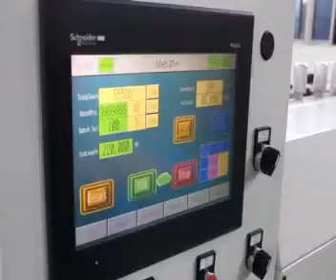paper bag making machine roll feed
It use paper roll in blank or printed material.Can do various raw material.
Perforating, side gluing, photocell tracking, computer control length, tube forming, tube cutting off, bottom folding, bottom gluing and final product collection can be compelted within one time. Machine operate easily, have high efficiency, running steady.
Its an ideal machine for making different knife of paper bag, snack food paper bag, bread paper bag, dry frut bag and environment-friendly paper bag.

Main feature
1. Paper Thickness Range in our machine:35-85g/m2
2. Suitable Material: Rolling Paper. Such as Kraft(Brown) Paper, Striped Brown Paper, Slick Paper,Food Coating Paper, Medico Paper
3. Use France SCHNEIDER touch screen human-computer interface, operate and control easily
4.  Adopt UK original TRIO PC control, integrated with optical fiber, ensure high speed running steaily.
5. Adopt JAPANEST original YASKAWA servo motor and Germany original SICK photocell for rectify, tracking printed bag accurately.
6. Raw material load adopt pneumatic cylinder up and down structure, unwindg adopt auto tension control.
7. Raw material unwinding EPC adopt ZXTEC, reduce adjustment time.